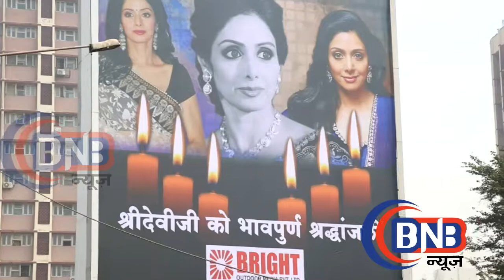sridevi last rite || kinar reaction|| देखिये किनरो ने किया याद sri devi ko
LOKANDWALA,ANTIM YATRA,SRIDEVI,SERIDEVIDEATH,BONEY KAPOOR,DUBAI, ,MIKA SINGH ,VIVEK OBRY,ABBAAS MASTAN,SANJAY LEELA ,